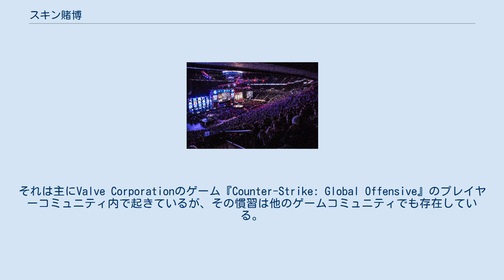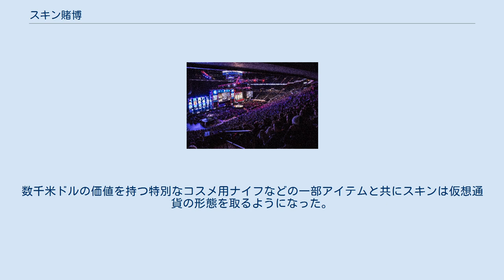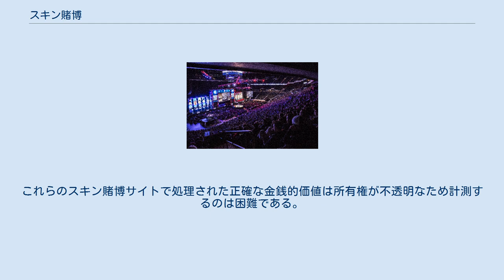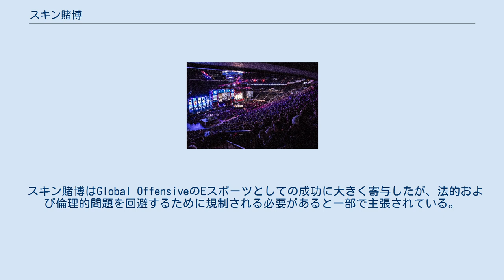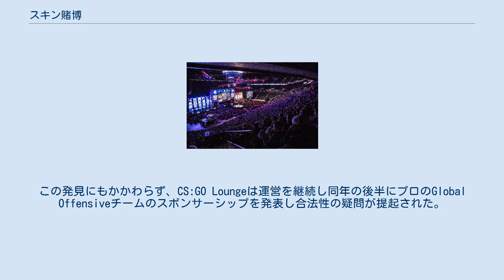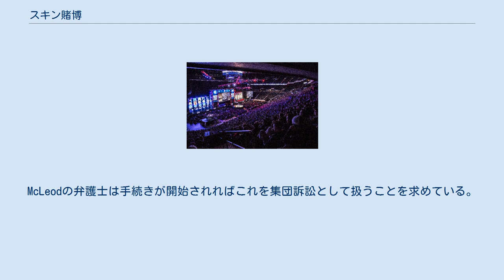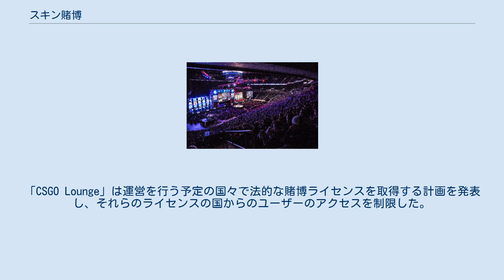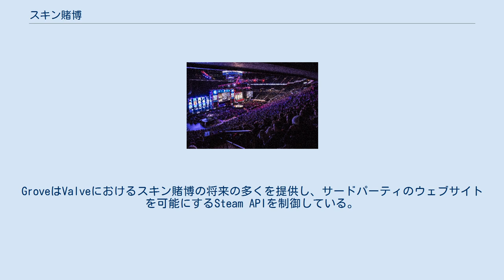スキン賭博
コンピュータゲームにおいてスキン賭博（スキンとばく、英語: skin gambling）は主にゲームプレイに直接的な影響を与えない「スキン」などのコスメ（化粧）用の仮想アイテムをプロの試合または他の運の要素が大きいゲーム（games of chance）の結果に賭けるための仮想通貨として使用することを指す。
それは主にValve Corporationのゲーム『Counter-Strike: Global Offensive』のプレイヤーコミュニティ内で起きているが、その慣習は他のゲームコミュニティでも存在している。
Valveはまた、プレイヤーのSteamインベントリにあるスキンの取引や売買をリアルマネーもしくはデジタル通貨で行えるサードパーティとのインターフェース接続が可能なSteamマーケットプレイスを運営しているが、Valve自体は賭博の慣習を非難しており、そのような行為はSteamのサービス規約に違反している。
 Valveは2013年にCounter-Strike: Global Offensiveのアップデートの一部としてランダムのスキン報酬を追加し、プレイヤーがそれらを他のプレイヤーとのトレードやプレイヤーコミュニティと同作のSteamマーケットプレイスの両方を活気づけるために使われると考えていた。
ValveがSteamマーケットプレイスに設定した価格制限を回避して高値取引を行えるように支援しユーザーがスキンの現金価値を受け取れるようにしたウェブサイトが数多く制作された。
これらのサイトの一部は後にプロの試合や運の要素が大きいゲームの結果にそれらのスキンを賭けられる機能を追加しており、2016年には約50億ドルの仮想グッズが扱われたと推定されている。
スポーツ試合における賭博、未成年者賭博、非開示の宣伝、結果の操作（八百長）に関連した倫理的・法的問題が原因でこれらのサイトはValveと様々なコンピュータゲームの配信者と共に綿密な調査の対象となっている。
そのような非倫理的行為の証拠が2016年6月に発見され、翌月にこれらのサイトとValveに対し2件の正式な訴訟が提起された。
Valveは後に賭博を可能にする目的でSteamのインターフェースを利用しているそれらのサイトを止めるための対策を講じたことでサイトの約半数の閉鎖につながったが、スキン賭博の地下経済への移行が更に進むことになった。
 『Counter-Strike: Global Offensive』（Global Offensive、CS:GO）はValve CorportationとHidden Path Entertainmentが開発し2012年に発売したチームベースのファーストパーソン・シューティングゲームである。
作品自体は1999年に開発された『Counter-Strike』のmod上に構築されたスタンドアロンのゲームであり、後にValveのゲームシリーズに組み込まれた。
ゲーム内でプレイヤーはテロリストまたは対テロリスト役を担い、各チームは敵対勢力から壊滅させられるか試合の時間制限に到達する前に達成する独自の目標を持っている。
例えば、テロリストチームは特定の場所に爆弾を設置してそれを守らなければならず対テロチームは爆弾を設置される前にテロリストを排除する必要があり爆弾が設置された後は解除を行わなければならない。
 2013年8月の「Arms Deal」アップデートの導入で「スキン（Skins）」と呼ばれるコスメ用アイテムがゲームのパーソナルコンピュータ版に追加された。
デベロッパーは武器スキンに至るまでに他の種類のカスタムドロップを検討していたが、Global Offensiveは一人称視点のシューティングゲームであり、プレイヤーは自身のカスタマイズを見ることはないためプレイヤースキンは除外され、ゲームバランスが崩れるのを懸念して新武器も同様に除外された。
『Team Fortress 2』に使用したモデルに従い、Valveはプレイヤーが試合をプレイするにつれてSteam（Valveのソフトウェア配信ストアクライアント）内のユーザーインベントリに保存されるランダムのスキンドロップの報酬を受け取ることができるようにした。
期間限定の「souvenir（お土産）」スキンはGlobal Offensiveの競争試合をゲーム内で、またはSteamアカウントに紐付けしたTwitch.tvのアカウントを通じて視聴すれば獲得する...